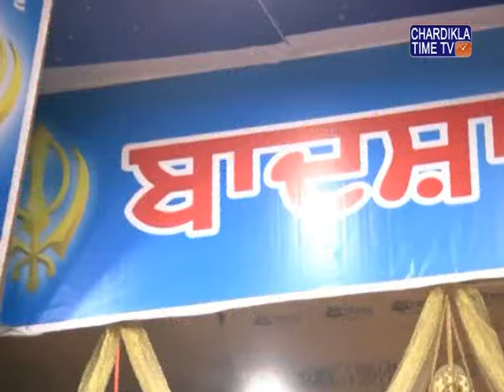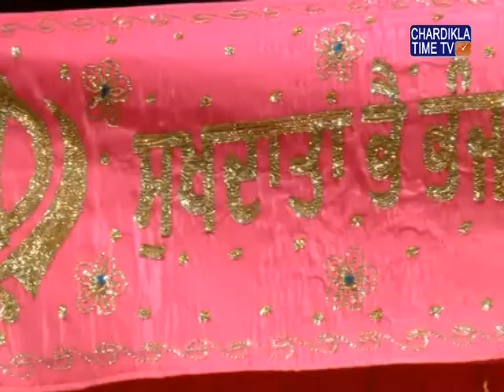Kirtan | Gurudwara Sri Hemkut Sahib | 25 August 2017